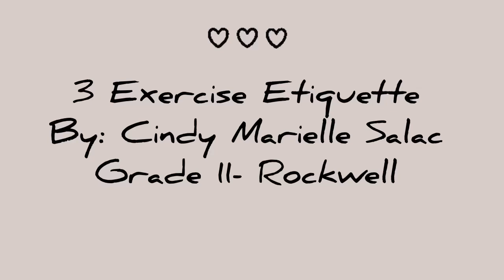3 Exercise Etiquette || Vlog #10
So here is another project in PE, the examples of exercise etiquette. I had fun while filming this since I love to exercise a lot, as in like every day. My cats always bother me as you can see in the video nonetheless the video came out good as I expected.